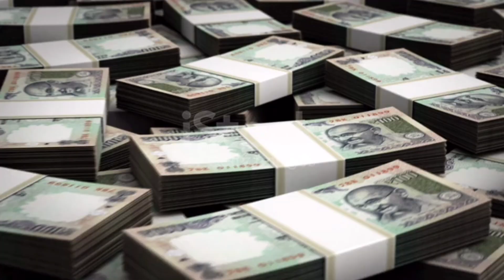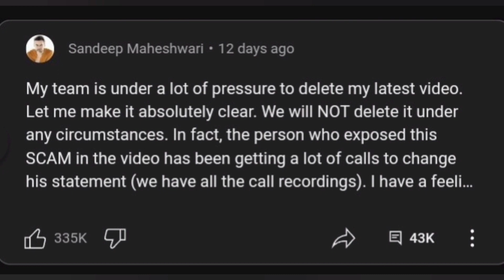Scam business Exposed ⚠️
Scam business का राज? 😱

Biggest scam business
Scam business
Vivek Bandra scam business exposed
Sandeep maheshwari vs Vivek Bandra
Vivek Bandra vs Sandeep maheshwari
Maheshwari vs Bandra
Motivational speaker vs biggest business man
vivek bindra wife controversy

Super Fact Rohan Rai